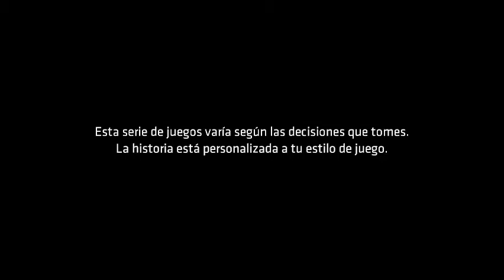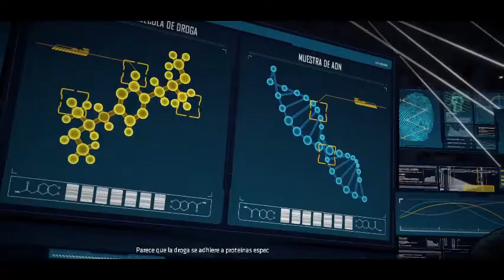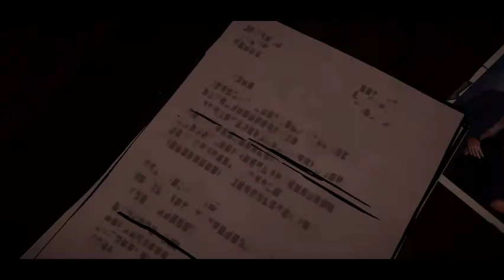John Doe || Batman The Telltale Series #6